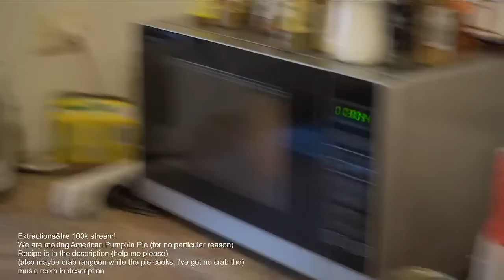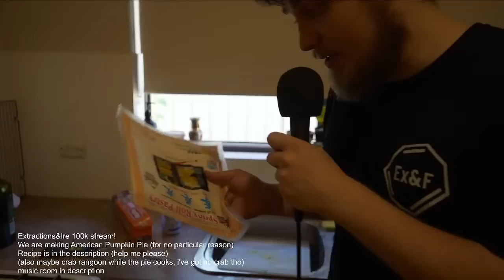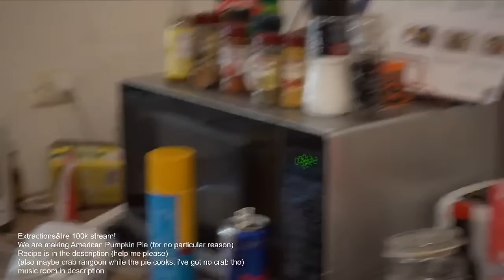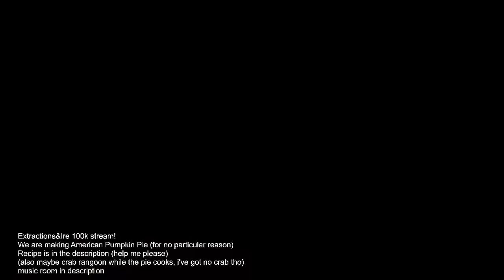Cooking and 100k Stream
It's 2022! We will cook an authentic American Pumpkin Pie. How hard could it be?

Recipe:

3/4 cup granulated sugar
1 tsp ground cinnamon
1/2 tsp salt
1/4 tsp allspice
2 large eggs
1 can Mississippi Belle 100% pure pumpkin
1 can evaporated milk
1 unbaked 9-inch deep dish pie shell

Mix sugar, cinnamon, salt, allspice, in small bowl. Beat eggs in large bowl. Stir in pumpkin and sugar-spice mixture. Gradually stir in evaporated milk. Pour into pie shell. Bke in preheated 220 C oven for 15 minutes. Reduce temperature to 175 C; bake for 40 to 50 minutes or until knife inserted near center comes out clean.